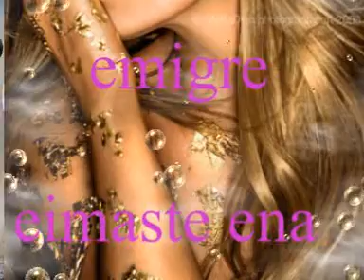emigre (eimaste ena) by aggelos summer 2009